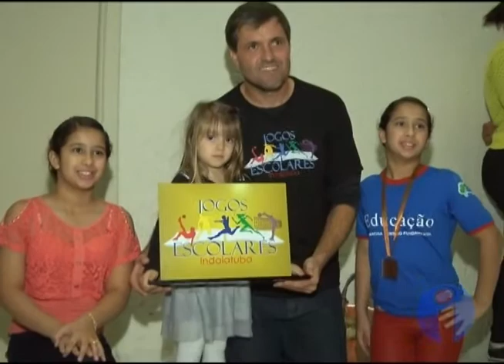EMEB Maria Cecília Ifanger vence III Jogos Escolares - Indaiá Notícias (02/09/14)